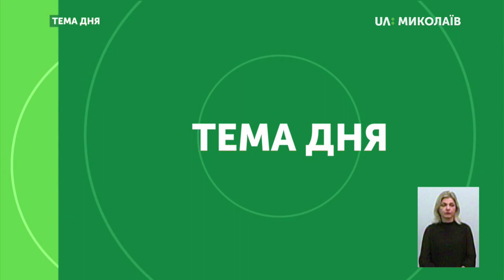Тема дня: Монетизація пільг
У платіжках миколаївців за спожиті в жовтні комунальні послуги не вказана сума пільг. Після запровадження монетизації змінилась і процедура надання пільги. Що змінилось в порядку надання пільг? – про це в програмі «Тема дня» 13 листопада 2019 року.
Гості прямого ефіру:
Олена Харитонова, заступниця директора Департаменту праці та соціального захисту населення Миколаївської міської ради
Людмила Сурженко, головний спеціаліст відділу загальнообов'язкового державного страхування, пільг та соціального захисту громадян, постраждалих внаслідок Чорнобильської катастрофи департаменту соцзахисту населення Миколаївської ОДА